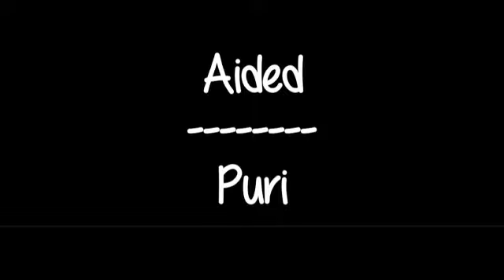WOW TAJ MAHAL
Video from Vadlani V V SUDHAKARA RAO